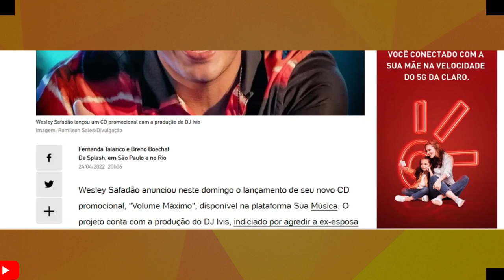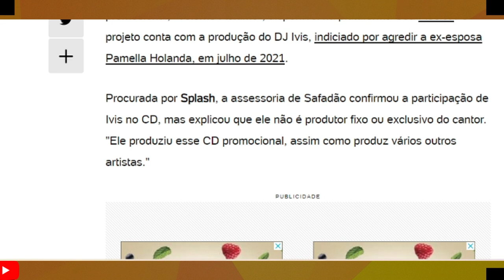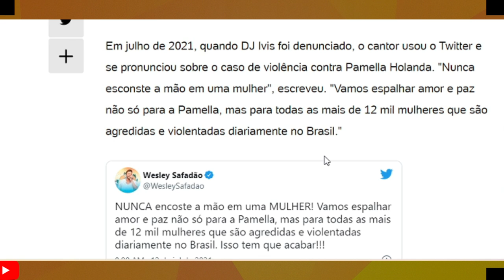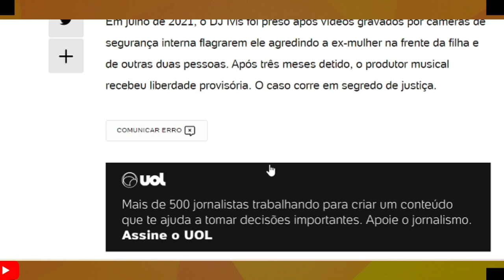PORQUE ESTÃO FAZENDO ISSO COM SAFADÃO? É UMA INJUSTIÇA?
Site bastante conhecido critica Safadão apos Dj Ivis produzir seu mais novo cd.